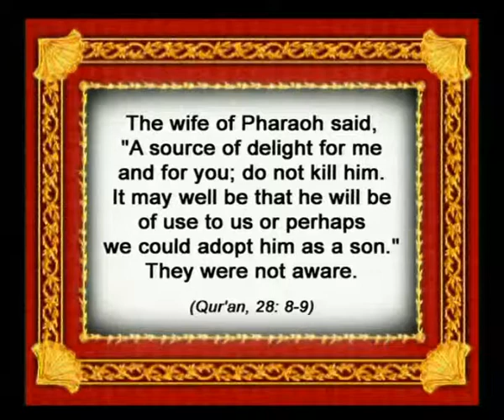THE PROPHET MUSA (AS) - MUSA`S (AS) BIRTH